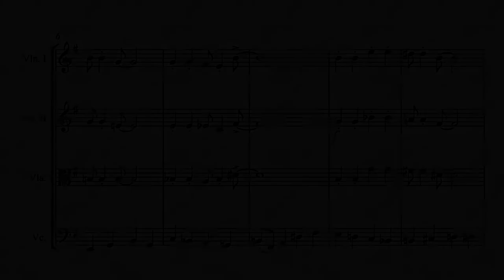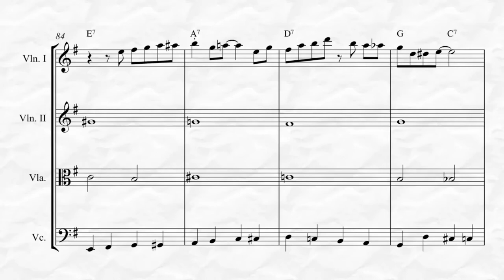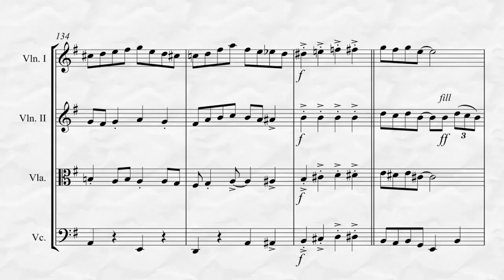I’ve Found a New Baby (for String Quartet)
I’ve Found a New Baby, Music by Spencer Williams and Lyrics by Jack Palmer for String Quartet and arranged by Kenneth Abeling.  This is an advanced arrangement of one of the most popular Dixieland charts of all time and a must for your Dixieland library!!  To listen and view in its entirety and purchase please go